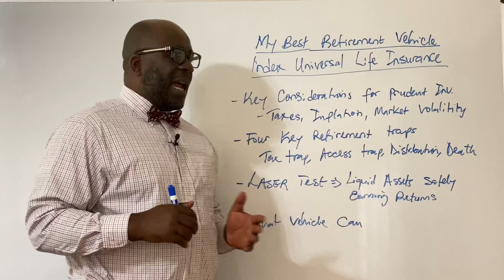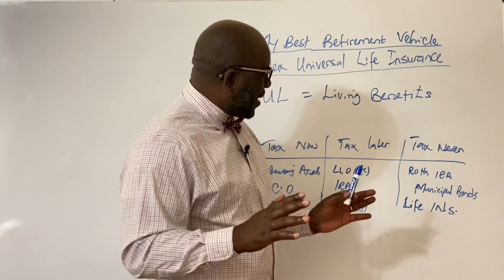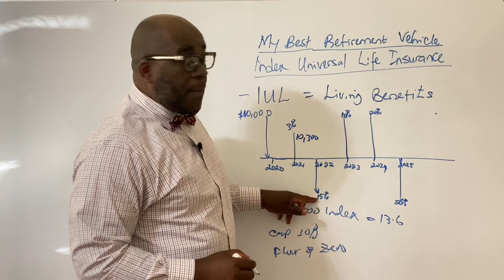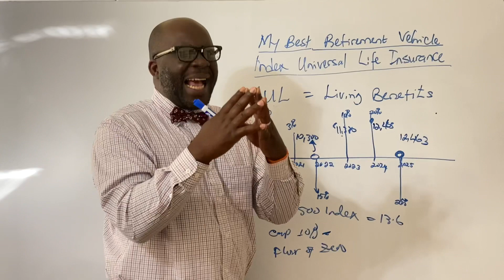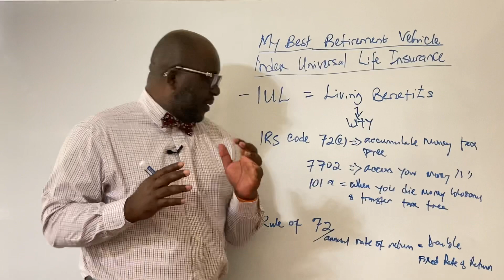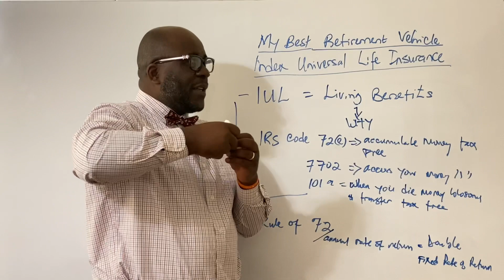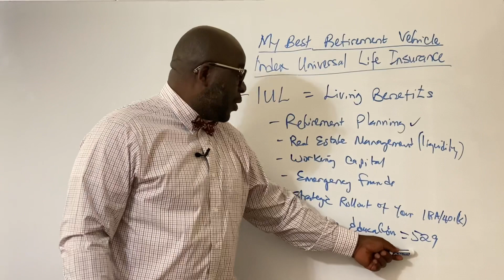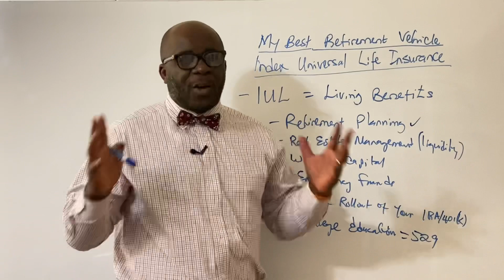My Magic Retirement Vehicle - Index Universal Life Insurance Policy (IUL)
AN Index Universal Life Insurance policy was introduced back in 1980 to provide living benefits with tax free accumulation, tax free growth, tax free distributions, and tax free death benefits. If structured correctly, an IUL is the best vehicle out there to provide you safeguards for your retirement. It provides safeguards for Taxes, outlives inflation and provides tax free transfers to your heirs and provide you the safety net against market volatility.

Money growing in an IUL is not invested in the stock Market but linked to the stock Market